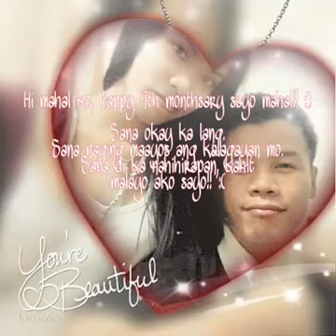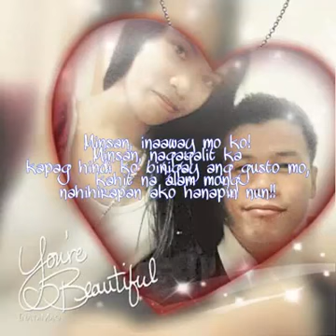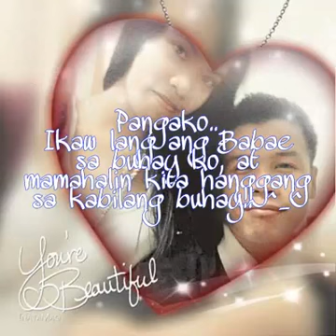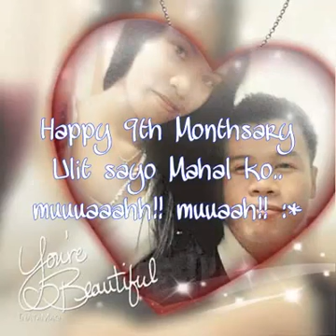Wala man sa'yo ang lahat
Nung 9monthsary pa namin to ;)